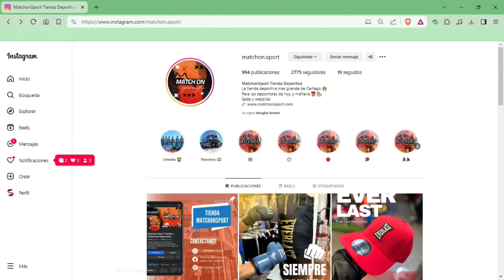Match On Sport Tienda Spot By TVCD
Tienda deportiva y confección de uniformes deportivos para diferentes disciplinas. Sublimación 100% digital de alta calidad.

⤵️ 100 metros al este de la entrada de Maternidad del Hospital Max Peralta, Cartago , Cartago, Costa Rica